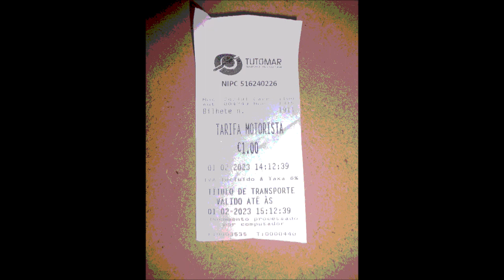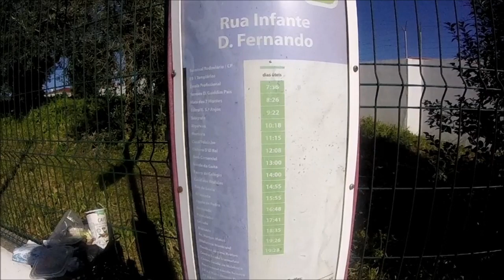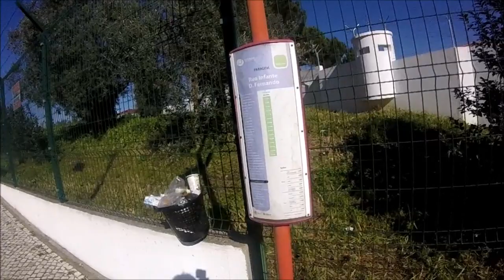Primeiro de Fevereiro de 2023, o dia em que o plano A resultou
PT - Projecto sem legendas.

EN - February 1st, 2023, the day the plan A resulted

Project whitout subtitles.